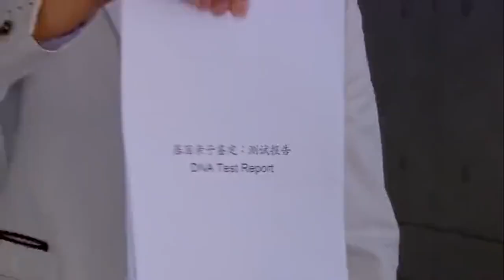妻子死活不肯离婚，丈夫当面甩出亲子鉴定，妻子彻底慌了！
T48kAIRnaw
（妈妈向前冲）秦海璐